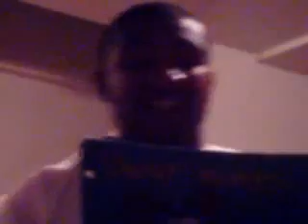In The Lab with CWE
In the lab with Jay-Crush Da Catalyst & Fatboi working on a new hit for upcoming mixtape